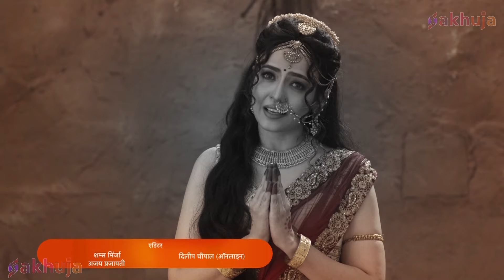क्या संभव है शिव और शक्ति का मिलन? | Dharm Yoddha Garud | Garud Full Episodes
Episode Title - क्या संभव है शिव और शक्ति का मिलन ?

Garuda is the perfect blend of respecting decorum like Lord Rama and his intelligence and out of the box thinking like Krishna. His life is a true example of selflessness, respect for elders, honesty, obedience and bravery. Garuda is born with superpowers.

However, he is born into slavery. He has to follow the orders of his cunning stepmother Kadru and poisonous stepbrother Kaliya and 1000 snakes. Garuda was born in a world where the new generations have forgotten to respect and treat their elders and parents, Garuda will show the right example of being a good responsible son and brother through his life. Through his conduct, he will show how to be righteous in dealing with the challenges of life when surrounded by selfish people. Garuda's journey to free his mother from bondage is full of obstacles. Garuda's mother Vinata was treated submissively by his stepmother Kadru and 1000 stepbrothers. Garuda's love for his mother creates rebellion in him. Eventually he will learn about his mother's slavery which will break him.

गरुड़ भगवान राम की तरह मर्यादा का सम्मान करने और कृष्ण की तरह अपनी बुद्धि और लीक से हटकर सोचने का सही मिश्रण हैं। उनका जीवन निस्वार्थता, बड़ों के प्रति सम्मान, ईमानदारी, आज्ञाकारिता और बहादुरी का सच्चा उदाहरण है। गरुड़ का जन्म महाशक्तियों के साथ हुआ है।

हालाँकि, उसका जन्म गुलामी में हुआ है। उसे अपनी चालाक सौतेली माँ कद्रू और जहरीले सौतेले भाई कालिया और 1000 साँपों के आदेशों का पालन करना होगा। गरुड़ का जन्म एक ऐसी दुनिया में हुआ था जहाँ नई पीढ़ियाँ अपने बड़ों और माता-पिता का सम्मान करना और उनके साथ व्यवहार करना भूल गई हैं, गरुड़ अपने जीवन के माध्यम से एक अच्छे जिम्मेदार बेटे और भाई होने का सही उदाहरण दिखाएंगे। अपने आचरण से, वह दिखाएगा कि स्वार्थी लोगों से घिरे होने पर जीवन की चुनौतियों से निपटने में कैसे धर्मनिष्ठ होना चाहिए। अपनी माँ को बंधन से मुक्त कराने की गरुड़ की यात्रा बाधाओं से भरी है। गरुड़ की माँ विनता के साथ उसकी सौतेली माँ कद्रू और 1000 सौतेले भाई दब्बू व्यवहार करते थे। गरुड़ का अपनी माँ के प्रति प्रेम उनमें विद्रोह पैदा करता है। आख़िरकार उसे अपनी माँ की गुलामी के बारे में पता चलेगा जिससे वह टूट जाएगा।